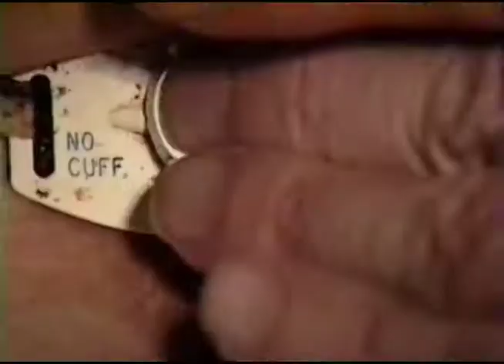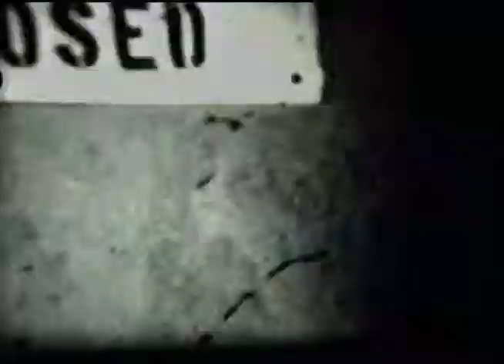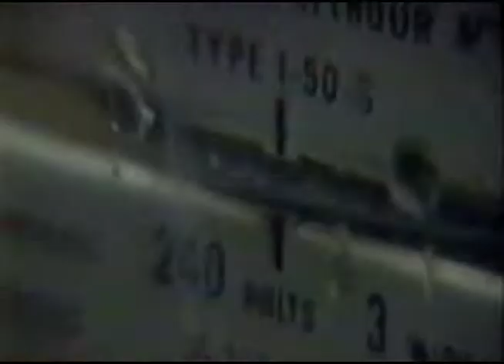Screatures FEATURE Micro Budget Horror Film PART 6 -- THE END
The end of Screatures, my semi-autobiographical horror story.  i grew up in Topeka, KS the "mental health capital of the world."  On long road trips across country (and during the shooting of this movie) my psychiatric social-worker dad (worked at the VA), would tell me about his use of dream therapy, collage/art therapy, hypnosis, etc. to treat his veterans/patients.  He told me about how he could go into his patient's dreams and see everything and remember everything vividly.  Weeks later he could re-enter the dream and resume therapy.  It was an altered state for both he and his patients.  I was always fascinated by his techniques/stories.  He also had a vague theory that certain places on earth were somehow "cursed."  He noticed that certain psychic "hot spots" seemed to produce the greater concentration of mentally ill people that we was seeing.  For example, he noted that Wamego Kansas seemed to be "cursed" because of how many patients derived from there.  He didn't know if it was the water table, bacteria, air, spirits or what.  He talked about how deer would avoid certain places, and American Indians would try to do a form of acupuncture to cure these "evil" places (totem poles).  Weird stuff... all of which I've tried to capture in Screatuers.  I guess this is a sort of tribute to my dad, Vance Dale Mellen.  As I write this, this is the anniversary of his death.